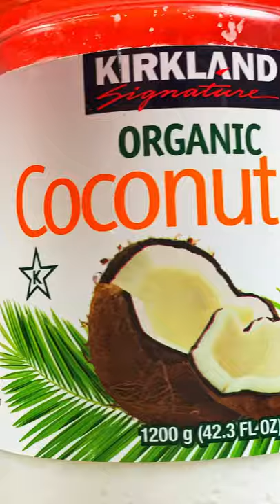Taro Mooncakes | SUSHI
When I was a teenager, Saturdays were the long rehearsal days for the pre-professional ballet company where I danced. We'd have class in the morning, break for lunch, and then rehearsals all afternoon.

Most of the time I would bring lunch, but it was very common for the other dancers to walk to a nearby restaurant, or the little local market across the street, to pick up food.

I'm assuming one of the other dancers must have introduced me to this, but at some point, I fell in love with a candy bar called Violet Crumble.

They carried it at that little grocery store, and that's the only place I've ever seen it carried in the US. Like, I'm sure it exists, but it's not super common.

And from then on, just about every weekend or so, I would go and pick up a bar of Violet Crumble.

If you're not familiar with it, it's a bar of that honeycomb toffee, covered in chocolate. The center is delicate enough to easily bite through, but also will just shatter when you bite into it.

It is so, so good.

I later discovered that it's actually an Australian candy, and you can find it online.

There are a lot of candies I like, but if I had to choose? Violet Crumble is probably my favorite.

EQUIPMENT:
Camera: